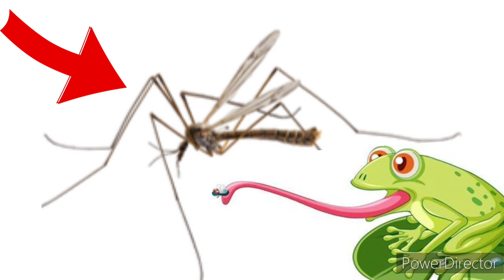Crane Fly A Harmful Insect to Humans or Animals?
Crane Flies invading the Land for the spring time,  from egg , Larva, pupa and then Adult Crane Flies come from beneath the soil.

one purpose of a crane fly is to mate and lay eggs. A female crane fly can lay up to 300 eggs in the ground.